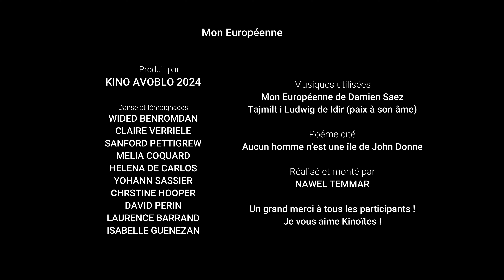LE CLIP POUR LA PAIX avec Mon Européenne de DAMIEN SAEZ réalisé par Nawel Temmar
En ces temps compliqués, j'ai réalisé ce clip inspiré et bâti sur la magnifique chanson de Damien Saez, grand artiste engagé et humaniste, et d'un morceau d'Idir, grand chanteur kabyle en hommage à mon pays d'origine, la belle Algérie.
Ce film n'aurait jamais vu le jour sans le Kinorama77 soutenu par une magnifique équipe de bénévole que je salue et admire sincèrement.
Le kino est un mouvement cinématographique permettant de faire en deux ou trois jours, Un FILM et de le projeter en cinéma : notre devise, faire mieux avec peu faire bien avec rien, mais le faire quand même !
(le site pour plus d'infos)

Il est important de rappeler des valeurs qu'on croyait acquises, et de manifester son amour pour les autres. Je vous demande si vous regardez cette vidéo, de vous rappeler que la devise "le bien triomphe toujours" n'est pas démodée, et prend toute son importance maintenant. Soutenez à votre façon mon travail s'il vous inspire. Mille merci !